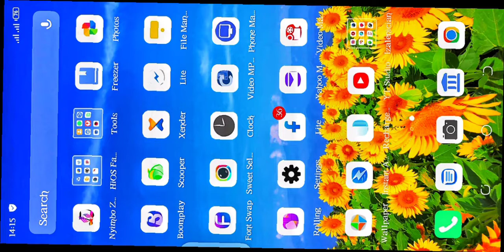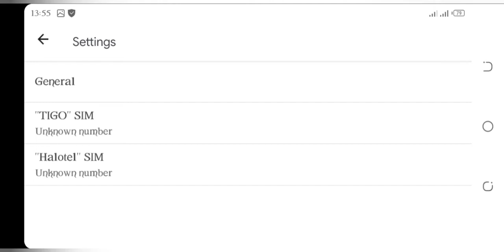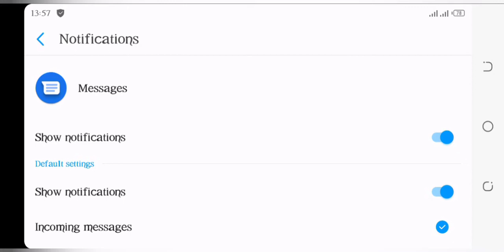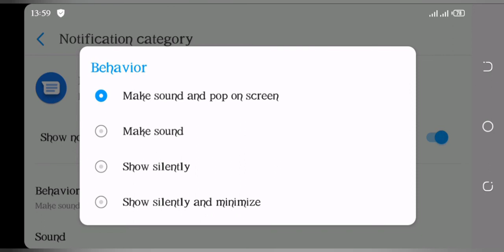JINSI YA KUSET SAUTI NA VIBRATION(MTETEMO) KATIKA MESSAGE APP